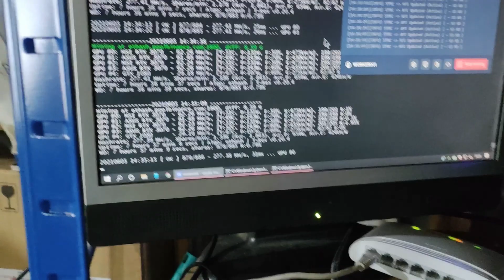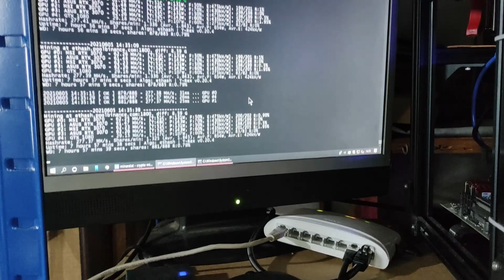Miner ETH - CLIMATISER ses RIGs + 1 seul clavier/souris pour 2 RIGs avec un KVM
Bonjour ! Je vous présente dans cette vidéo la solution que j'ai trouvé pour rafraichir mes rigs cet été ! J'ai ajouté une climatisation et un switch KVM parce que c'est bien pratique quand même :p

Je vous rappel que miner des cryptomonnaie comporte des risques financiers, et je vous invite à bien vous renseigner avant de vous engager. Je ne suis pas conseillé financier et je vous partage simplement mes choix personnels.

Vous trouverez tout le matériel en description plus bas.

- Carte mère
- Alimentation ATX
- Cable RJ45
- Bouton ON/OFF

Plotter : SSD 2To
Farmer : HDD (grosse capacité )

Ender 5 plus
Direct drive E5
Direct Drive de qualité
Filament eSun PLA+

Je réinvesti les cryptos dans du matos pour faire de nouvelles vidéos ;-)
XCH : xch17yajca9srrnxpc3czxwtdzqx0jhtkhue3k9et7y8qxe5r4rxr47qung0wu
ETH  / UDST :  0x7c82282dAbd9348d806b56194bf0E0B53856E03B
BTC : bc1qzta7hh6x62jsqpy9lxt0256tr2qwe3kk3ea56l
RVN : RG9NHEyfr1enPh5wufrqwmtCnEKBZbYweQ
ERG : 9hce2vAAd2vz6A19veSDeMh936nuzVnXTptp2cZ5SUsCfBNEz7t